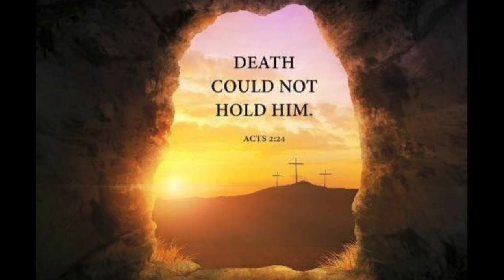"The Breaking of Day"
This song talks about the true meaning of Easter.